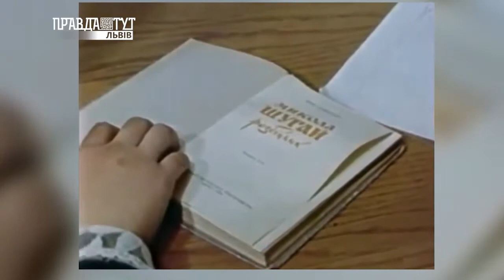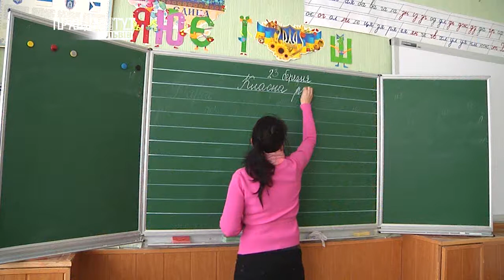ТОЧКА ПОГЛЯДУ. День Вчителя 29.09.2017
День вчителя цьогоріч в Україні відзначають у неділю, 1 жовтня. А оскільки це вихідний, педагогів вітають напередодні, у п’ятницю. Це свято можна назвати народним, адже це день,  коли ми згадуємо про свої шкільні роки, свою першу вчительку, однокласників та випускний. Це Точка погляду - програма, де звучать Ваші думки і пропоновані рішення.